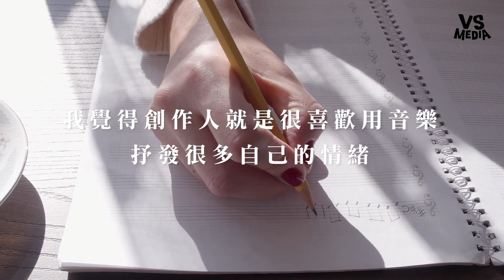斯文型男創作歌手被綁架！文蕙如拒絕開心認同黑暗？《VS MEDIA x CBOOK TAIWAN》